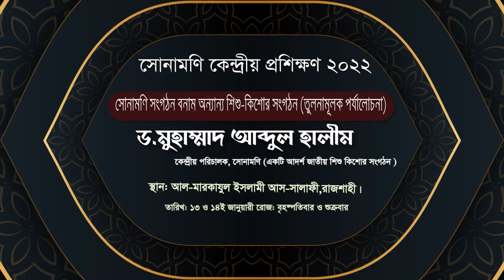আহলেহাদীছ শিশু-কিশোর সংগঠন "সোনামণি" কেন সবার চেয়ে আলাদা?┇ প্রয়োজনীয়তা কি?┇ ড.মুহাম্মাদ আব্দুল হালীম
আহলেহাদীছ শিশু-কিশোর সংগঠন "সোনামণি" কেন সবার চেয়ে আলাদা?┇এই সংগঠনের প্রয়োজনীয়তা কি? জেনে নিন? ড.মুহাম্মাদ আব্দুল হালীম
🔰 বিষয়: সোনামণি সংগঠন বনাম অন্যান্য শিশু কিশোর সংগঠন
(তুলনামূলক পর্যালোচনা)
ড. মুহাম্মাদ আব্দুল হালীম
কেন্দ্রীয় পরিচালক, সোনামণি (একটি আদর্শ শিশু কিশোর সংগঠন সংগঠন)
সোনামণি কেন্দ্রীয় প্রশিক্ষণ- ২০২২
তারিখ : ১৩ ও ১৪ই জানুয়ারী, ২০২২
(বৃহস্পতিবার সকাল ১০.০০ টা হ'তে শুক্রবার জুম'আর পর্যন্ত)
স্থান: আল মারকাযুল ইসলামী আস-সালাফী মিলনায়তন, রাজশাহী।

সালাফীদের সভাপতি, আসাদুল্লাহ আল গালিব স্যার সম্পর্কে যা বললেন, আব্দুর রাজ্জাক বিন ইউসুফ, abdur razzak bin yousuf, আসাদুল্লাহ আল গালিব, সম্পর্কে যা বললেন, islam peace media, প্রফেসর ড. মুহাম্মাদ আসাদুল্লাহ আল-গালিব, professor dr. muhammad asadullah al galib, abdur razzak bin yousuf 2020, আব্দুর রাজ্জাক বিন ইউসুফ ২০২০, আল জামিয়া আস সালাফিয়া, নারায়ণগঞ্জ, জুম্মার খুতবা, jumar khutba, বাংলা ওয়াজ, bangla waz, নতুন ওয়াজ, new waz, 2020, abdur rajjak bin yousuf, peace tv bangla